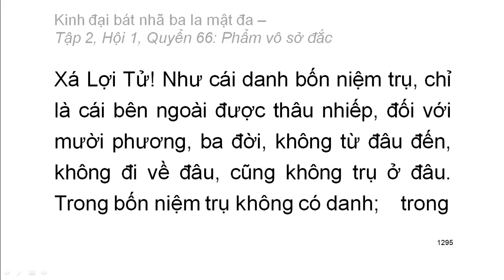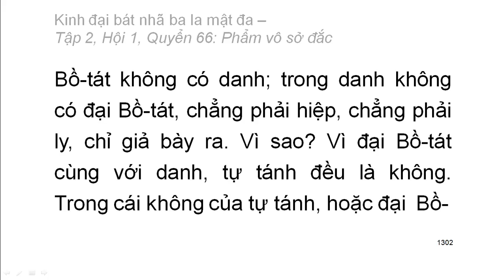600 quyển Kinh Đại Bát Nhã Ba La Mật Đa: Quyển .../600 (tiếp) (đọc lần 2)